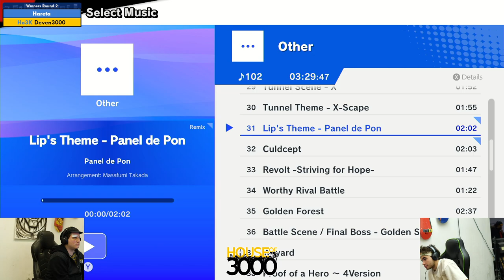BoMBS 166 Winners Round 2 Hareta vs Deven3000